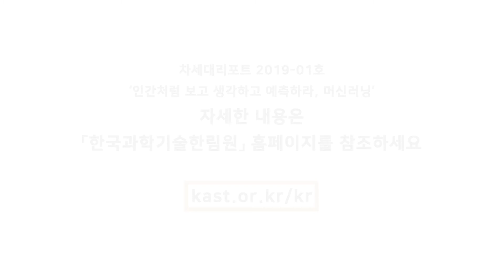[차세대리포트] 현동훈 서울대 교수_머신러닝과 컴퓨터 비전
한국과학기술한림원에서 발간한 차세대리포트 2019-01호는 '인간처럼 보고 생각하고 예측하라, 머신러닝'이란 제목으로 우리의 일상 전체를 최적화하며 영향력을 키워가고 있는 머신러닝에 대해 다룹니다. 지난 15년 사이에 만 배 늘어난 기사가 쏟아지고 있는 머신러닝이 무엇인지에서부터 해당 분야를 선도하기 위해 필요한 과학기술정책까지 현장에서 직접 연구하고 있는 젊은 과학자들의 생각과 아이디어를 담았습니다. 이들이 전하는 목소리가 일반 대중을 비롯하여 국가의 미래에 대해 치열하게 고민하고 있는 우리의 젊은 세대들과 정책입안자들에게 작은 도움이 될 수 있기를 기대합니다.